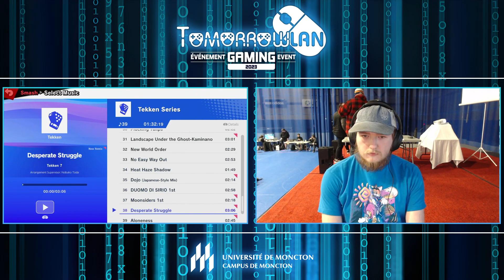[TomorrowLAN 2023] ShamSavior (Yoshi) vs. MindReader (Mii Swordfighter) Pools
TomorrowLAN 2023
Moncton, New Brunswick, Canada
March 4-5, 2023
Super Smash Bros. Ultimate Singles